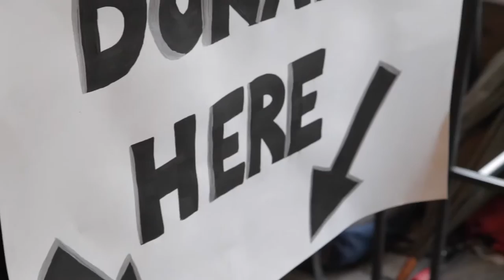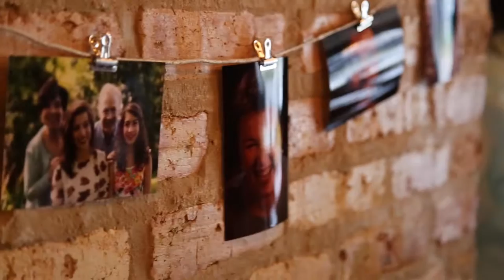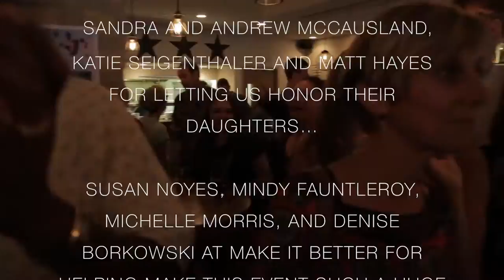Blackbox Theater Promo Video